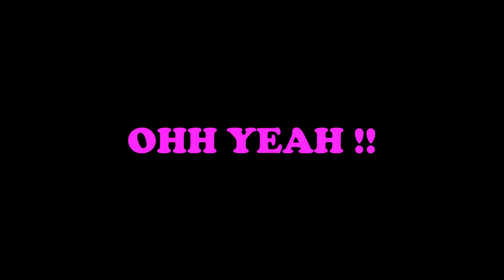Twisted Metal Reviews Trailer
Chainsaw is doing a series of special reviews in the coming months. Twisted Metal!

How excited are you about the upcoming series... or the upcoming new PS3 game?